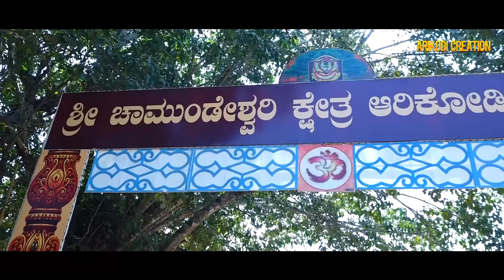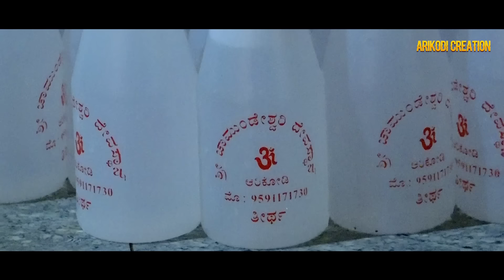ABAYODHA AMRUTHA|ಅಭಯೋದ ಅಮೃತ| DEVOTIONAL SONG |AMMA CHAMUNDESHWARI SONG | ARIKODI CREATION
A DEVOTIONAL SONG DEDICATED TO HOLY SPIRIT ARIKODI APPE CHAMUNDI TEMPLE BY

ಸಲಹೆ - ಸಹಕಾರ
ಹರೀಶ್ ಆರಿಕೊಡಿ ಧರ್ಮದರ್ಶಿಗಳು
ಶ್ರೀ ಕ್ಷೇತ್ರ ಆರಿಕೊಡಿ

 ಭವ್ಯ ವಿಜಯರಾಘವೇಂದ್ರ
ಶ್ರೀಮತಿ ಮತ್ತು ಶ್ರೀ ಯೋಗೀಶ್ ಗೌಡ ಬೀಜದಡಿ

   ಗಿರೀಶ್  ಗೌಡ ನಡ

    ಸುಶಾಂತ್ ಪೂಜಾರಿ ಕಾಶಿಪಟ್ಣ

ಕಾವ್ಯ ರಾವ್

ಸಂಗೀತ , - ಅಶ್ವಿನ್ ಪುತ್ತೂರು

ಸಂಪೂರ್ಣ ಸಹಕಾರ

  ಅಭಿಷೇಕ್ ಮಡಂತ್ಯಾರ್
  ತುಳುನಾಡ ಕಳಸ ಜಿ ಎಸ್ ಗುರುಪುರ
  ಉಮಾನಾಥ್ ಕೋಟ್ಯಾನ್ ತೆಂಕಕಾರಂದೂರು
  ಪ್ರಸಾದ್ ಕೊಳಂಬೆ

  ಪ್ರಶಾಂತ್ ಆರಿಕೊಡಿ, ಪುನೀತ್ ಅರಿಕೋಡಿ, ಪ್ರಮೋದ್ ಆರಿಕೊಡಿ, ಉಮೇಶ್ ಕೋಟ್ಯಾನ್ ವಾಮದಪದವು, ರಂಜಿತ್ ಮೊಗ್ರು, ಚೈತ್ರ ಕಲ್ಲಡ್ಕ, ನಿತಿನ್ ಉಜಿರೆ, ಅಜಿತ್ ತೆಂಕಕಾರಂದೂರು ,ರಾಜೇಶ್ ಬಳೆಂಜ , ಕೀರ್ತನ್ ದಿಡುಪೆ , ಗಣೇಶ್ ದೇವಾಡಿಗ ದಿಡುಪೆ

Note : Do not  try Re-upload or copy this content  In your YouTube channel we have a Right to block or strike your channel